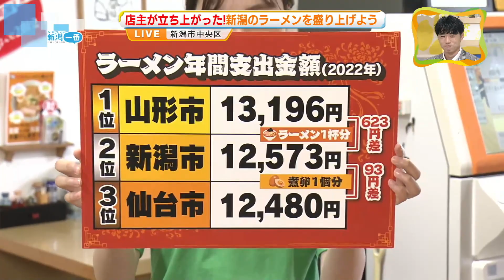【店主たち立ち上がる】「新潟のラーメンを盛り上げよう」 ラーメン店の店主に聞く《新潟》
2023年6月22日放送

新潟のラーメンを盛り上げようと、ラーメン店主たちが集まり、シンポジウムが開かれました。ラーメン店の店主に思いを聞きました。